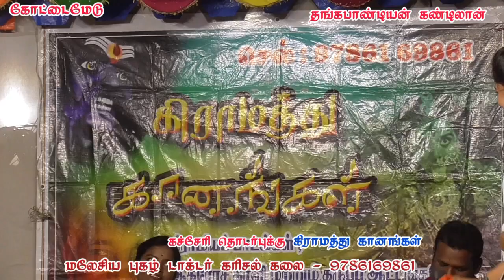கோட்டைமேடு /கரிசல் கலை யின் கிராமத்து கானங்கள் /நாட்டுப்புறப் பாடகி புதுகை மகா